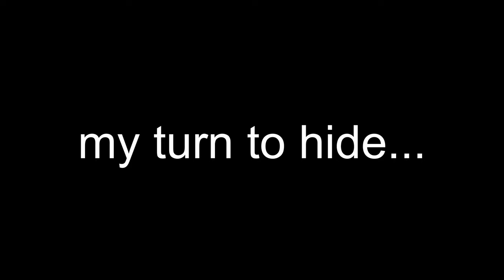I Tested VIRAL Gorilla Tag Minigames...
edited by @floatzy

©️ LimeVR